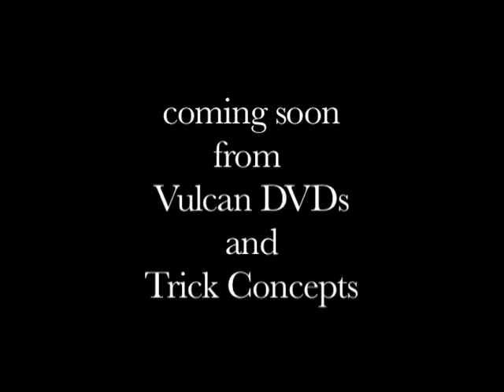Fan Evolution Trailer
Vulcan DVDs, in coordination with Trick Concepts, is proud to present our newest DVD, Fan Evolution. Join Grimm, Memory and a whole host of guest instructors and performers for an instructional and inspirational adventure. Available in February 2011! Subtitled in Spanish and Russian.